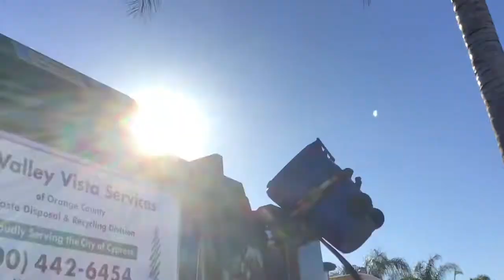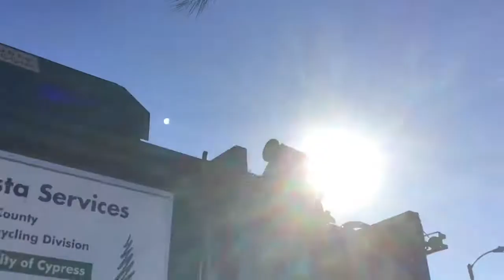Valley vista services part 2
Last is Leo helping Luis in CNG Peterbilt 320 Mcneilus ZR 452